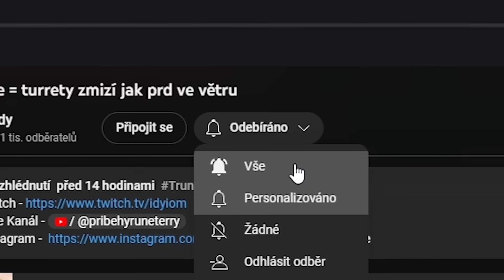Ashe ty šipky háže jak v hospodě... Full CDR build 🏹